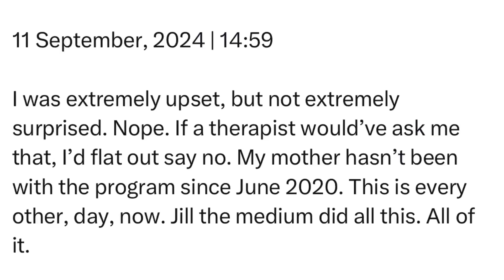Wednesday | 11 September, 2024 | 14:59